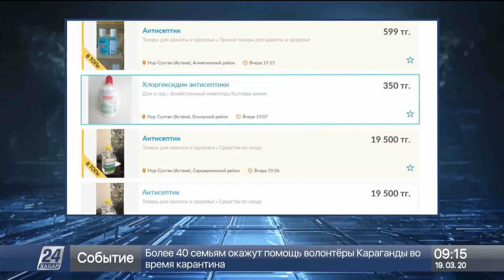Медициналық маскалар жарнамалық сайттарда шарықтаған бағамен сатылып жатыр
Екі шаһарда карантин енгізіледі дегелі дәріхана сөрелерінен медициналық маскалар мен антисептиктер жоғалып кетті, деп хабарлайды «Хабар 24».